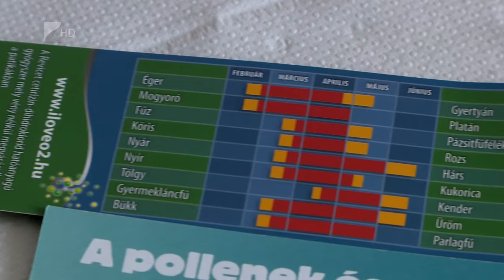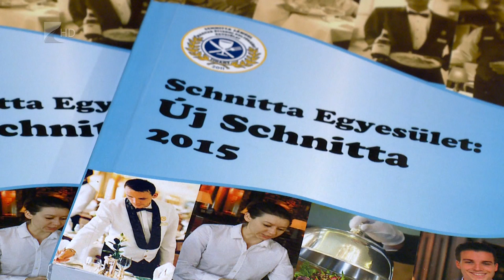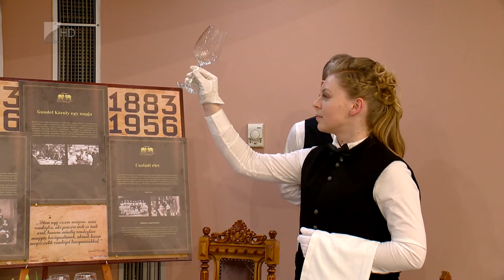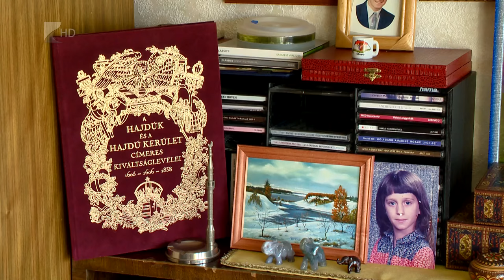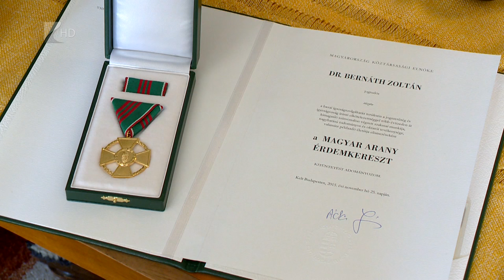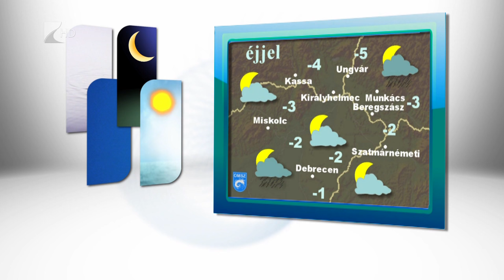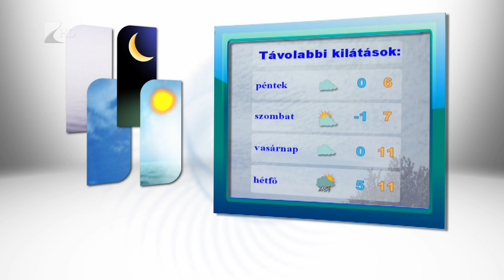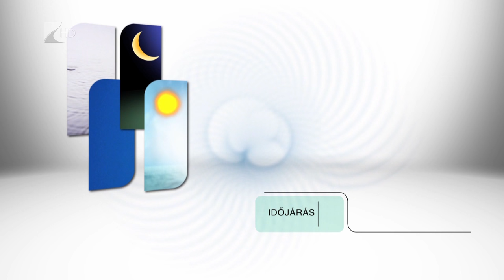Híradó 2016.02.24. - Kölcsey Tv